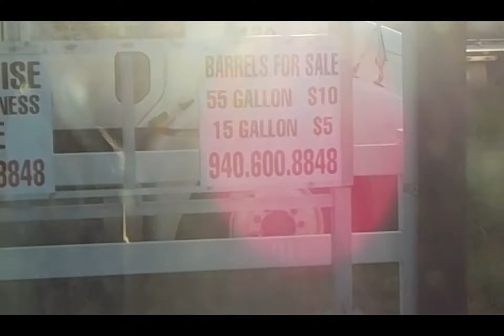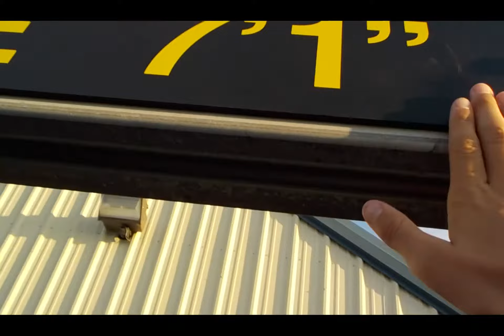PUTTING A RAINBOW WRAP ON THE CAR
We went to the car wash
Daily uploads in a row: 23